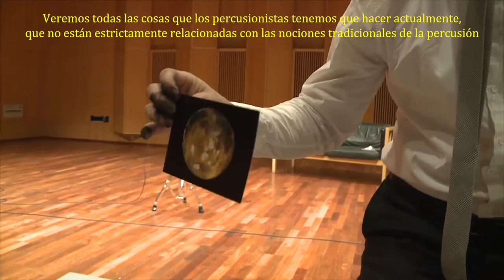Håkon Stene INTRODUCTION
Håkon Stene talks about his lectures at INTERNATIONAL FESTIVAL BERGERAULT in Valdepeñas (Spain), July 2017.